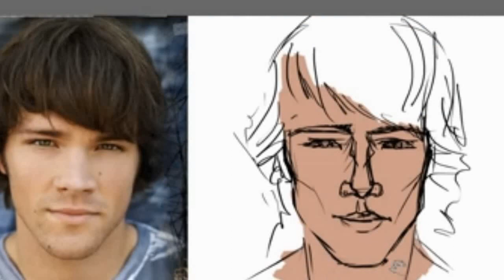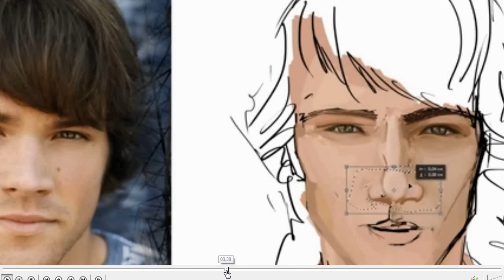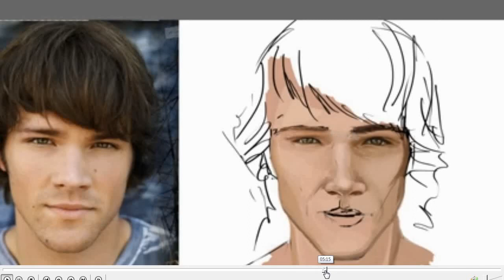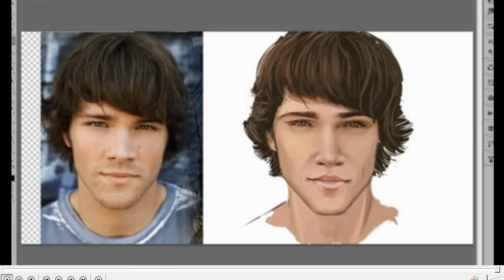Тренировка. Джаред Тристан Падалеки/ Jared Tristan Padalecki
Копия фото с нуля. Работа над созданием личного стиля, тренировка навыка рисования на Wacom Intuos 5, попытка создать реальную кожу или ее подобие. Над этим все еще работаем.